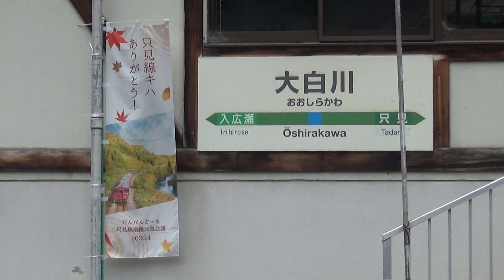只見線 2426D キハ48-1533[新潟色]+545[只見縁結び] 大白川駅発車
2002年6月15日 只見線 薮神駅→越後広瀬駅にて
2426D 普通列車
新ﾆﾂ　キハ40-1533(新潟色)+545(新潟色)
使用カメラ SONY HDR-CX680+外付けマイク オーディオテクニカAT9946CM

【寝台特急カシオペア乗車記】